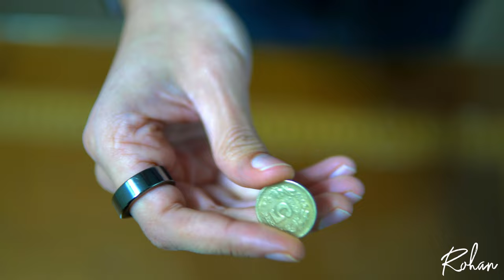Allowance Vs Perquisites ICAI CA Inter | ICSI CS Executive | Bcom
Here is Allowance Vs Perquisites ICAI CA Inter | ICSI CS Executive | Bcom
 In this video, CA Rohan Gupta sir explains what are Allowances & Perquisites and the difference between the two in a simplified and interesting manner. This video is for all students who wish to gain clarity on the topic.